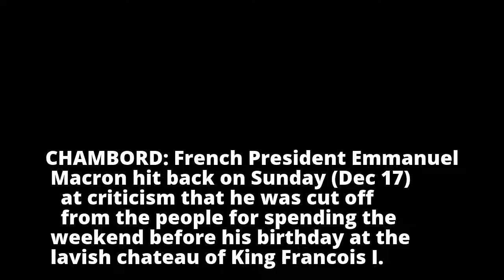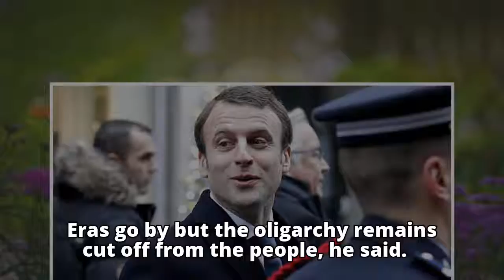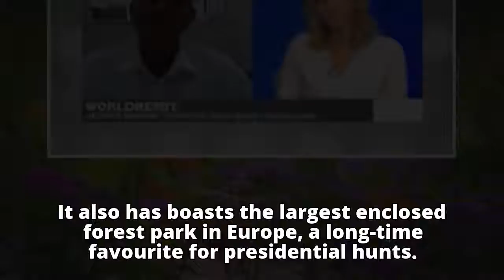Macron rebuffs criticism for stay in chateau